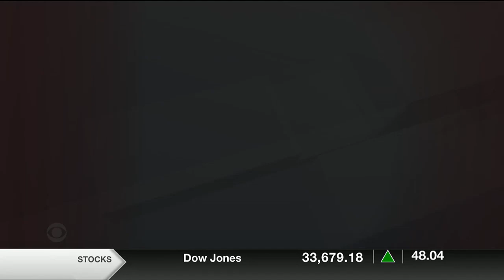GOOD NEWS FRIDAY: Colorado nurse wins free coffee for a year!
A Colorado nurse gets coffee for free for a year!